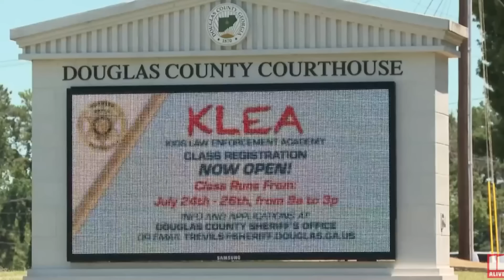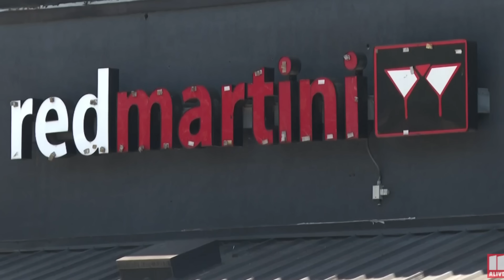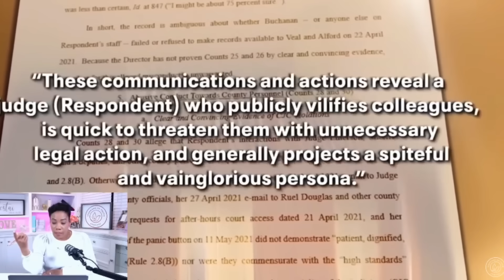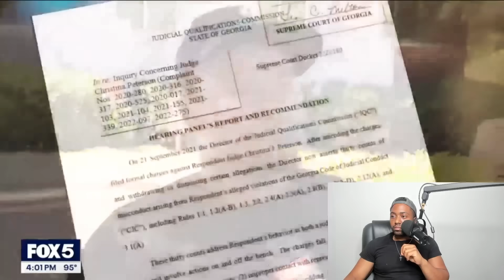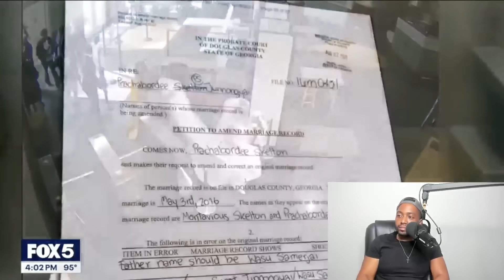Supreme Court REJECTS Race Card From WOKE Black Judge As They KICK Her OUT OF OFFICE IMMEDIATELY!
An Atlanta judge, who was recently arrested for allegedly hitting a police officer outside an Atlanta nightclub, should be removed from office after an ongoing investigation into separate ethics charges, the Georgia Supreme Court ruled on Tuesday.